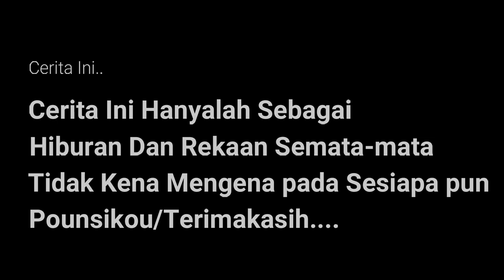Cerita cAchoi POUNSIKOU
Cerita Ini Hanyalah Rekaan Dan Sekadar Untuk Hiburan Semata, Tiada  Kena Mengena Pada Sesiapa Pun.. Salam Ramadan ke-7.
Selamat Menunaikan Ibadah Puasa Sahabat Semua.